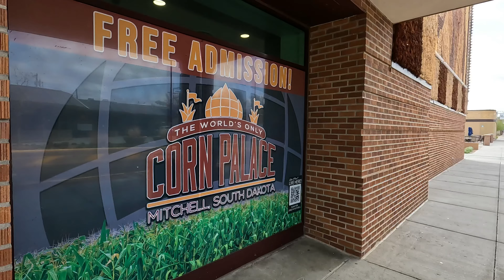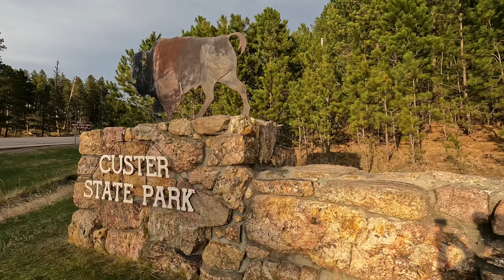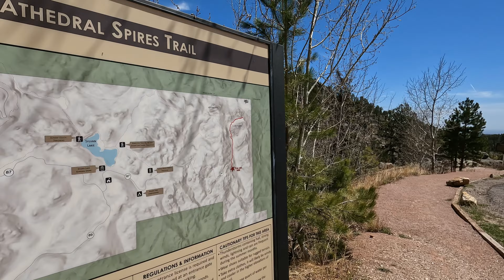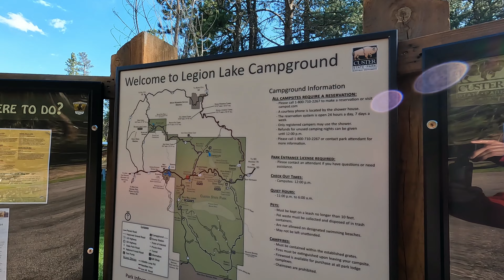Custer State Park, Part 1: Sylvan Lake, Cathedral Spires, Needles Tunnel, Legion Lake Campground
We visited the Black Hills of South Dakota in May 2022 to hike, view wildlife, take some scenic drives, eat some great food and enjoy some other adventures. Join us in this episode for stop number one, Custer State Park, the state park that is better than some national parks.  You may be surprised by how much Custer SP has to offer, but you won't be as surprised as Jimmy was when he almost ran into ... well, you'll have to watch to find out.    Then, stick around for our usual JUST FOR FUN bloopers and silliness at the end.  Let's go!

We welcome your positive, encouraging comments and appreciate you liking and sharing our videos, which helps us grow our channel.  Thank you in advance for your support in what we are doing!

ABOUT US

Hey ya’ll!  We’re Jimmy and Paula, and we’re on a mission across America for some fun-filled, faith-fueled adventures (especially hiking and experiences in the great outdoors).  We’d love for you to join us by following our journey through the Mission America channel.  When our son, Jacob, graduates from college in December 2022, we’re hitting the road for an extended trip in our campervan, The Mission Machine.  But, don’t worry, you don’t have to wait that long to enjoy the sights & sounds of the great outdoors.  We’re already taking and documenting trips, so check out the channel for adventures in Colorado, Wyoming, Utah and Arizona so far.   What you can expect from the episodes of this vlog is beautiful footage to inspire you and encouraging words to help you in your own journey through life.  Adventure awaits.  Let’s go!